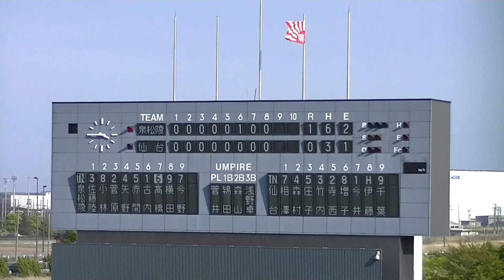Ｒ５年4/29 仙台＆泉松陵（8回）「令和5年度 第17回春季宮城県高校野球 地区大会」